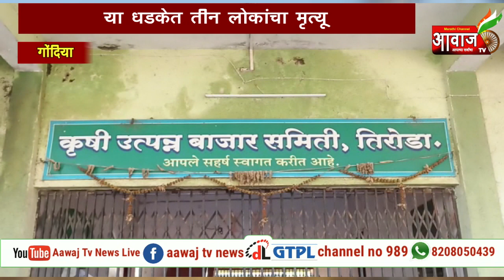गोंदिया : तिन लोकांचा मृत्यु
सभापतिच्या चार चाकी वाहनाने दिली दुचाकीला जोरदार धडक